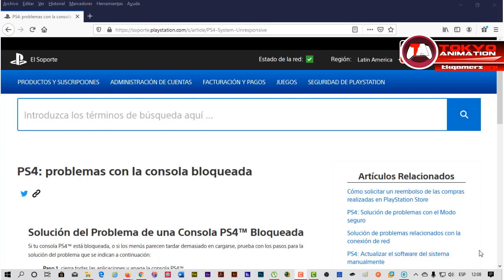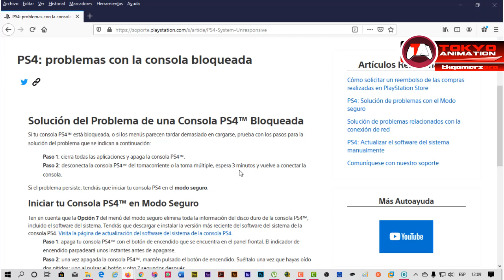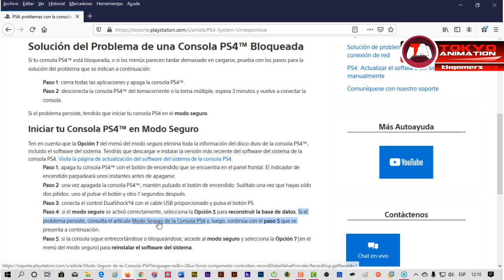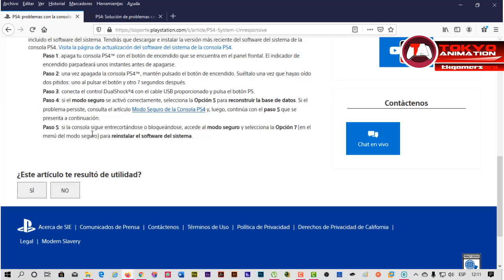#2_27 Solución del Problema de una Consola PS4™ Bloqueada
▼DESCRIPCIÓN E INFORMACIÓN DE DESCARGA ÁBREME▼

▌"Si te ha sido útil la información, no dudes en brindarnos tu apoyo con suscribirte a nuestro canal de youtube, a nuestro blog, te dejo patreon. facebook..si tienes alguna duda escríbenos en la sección de COMENTARIOS y SUSCRIBETE para mantenerte al día sobre las novedades de tokyoanimation, Hasta la próxima! ツ"▌

▌Contraseña: [Sin Password]▌
▌Responsabilidad de uso: Los videos, archivos e imágenes solo son para uso informativo, las descargas no son de nuestros servidores, son solo para prueba y el usuario se hace responsable por el uso de las mismas. ["Apoya al creador comprando producto de manera original, para que el creador siga creando mas"]. Gracias por leer.▌

▌Creditos Audio: ▌
▌Creditos Video: ▌

▌Nota: Apoyanos Subscribiendote a los canales para mas noticias actuales, tutoriales, noticias & mas. ▌

▌Comentario de Uso: "Descargo de responsabilidad de derechos de autor Según la Sección 107 de la Ley de derechos de autor de 1976, se permite el "uso justo" para fines tales como críticas, comentarios, informes de noticias, enseñanza, becas e investigación. El uso justo es un uso permitido por la ley de derechos de autor que de lo contrario podría estar infringiendo. El uso sin fines de lucro, educativo o personal inclina la balanza a favor del uso justo".▌

▌Coment of Use: "Copyright Disclaimer Under Section 107 of the Copyright Act 1976, allowance is made for "fair use" for purposes such as criticism, comment, news reporting, teaching, scholarship, and research.

▌YouTube viewers and creators petition the Federal Trade Commission (FTC) to clarify and reconsider the new Children’s Online Privacy Protection (COPPA Rule) regulations on YouTube creators. Shutting off personalized ads on creators’ content will cause more harm than good, especially for children. Quality family-friendly content will shrink, while more mature content will grow — yet kids will still be watching.▌

▌The FTC should not expand COPPA regulations for content creators. Broadening the definition of “child-directed” to include “child-attractive” would force many more creators to turn off personalized ads. As a result, even more quality content will dry up, and more mature and extreme content will fill the platform.

The free YouTube Kids app is a better solution than regulation targeting family-friendly creators. YouTube Kids removes privacy concerns around personalized ads. Parents buy devices and allow their children to watch YouTube Main. Many parents prefer to use YouTube Main because it has more features and less barriers. Creators should not be punished when parents choose not to use YouTube Kids. COPPA is about putting parents in control of protecting their children’s personal information online. The FTC should not use COPPA to remove parents from the process in regulating content and online advertising. ▌